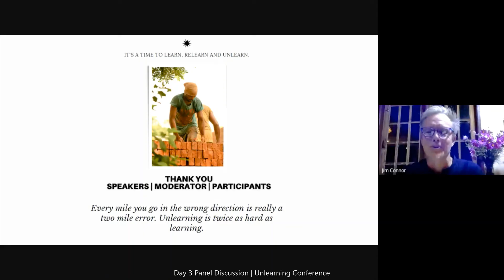Unlearning Conference Day 3 Panel Discussion | Jim Connor & RamG Vallath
Day 3 Panel Discussion With 👇
◉ Jim Connor- Founder & Director- Whispering Seed, Myanmar
◉ RamG Vallath- Keynote Speaker, Bestselling Author, Life Coach, Bangalore